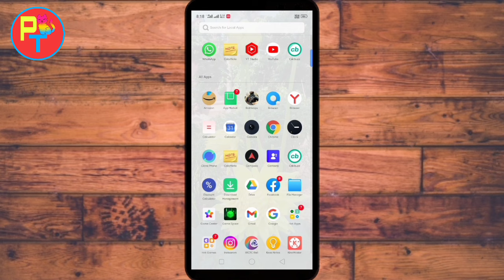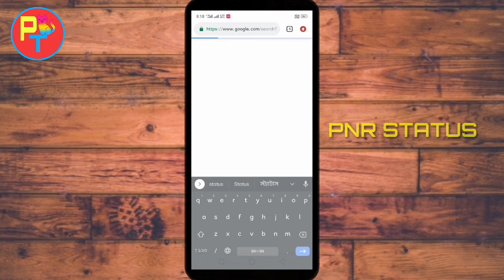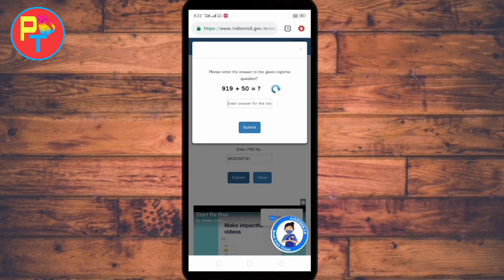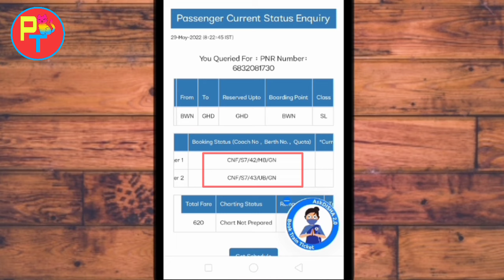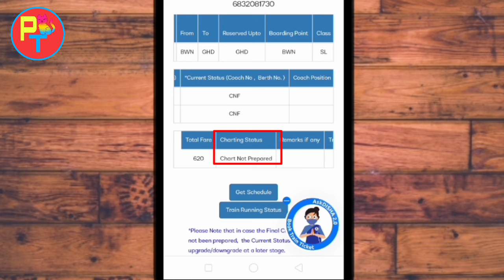How To Check Train Ticket PNR Status Form Mobile Phone | IRCTC Train PNR Check Online 2022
How To Check Train Ticket PNR Status Form Mobile Phone

PNR Status
how to check Rail ticket confirmation
PNR Status check
IRCTC check PNR Status
Railway ticket check PNR number
Find me